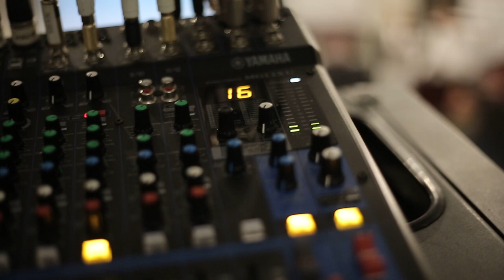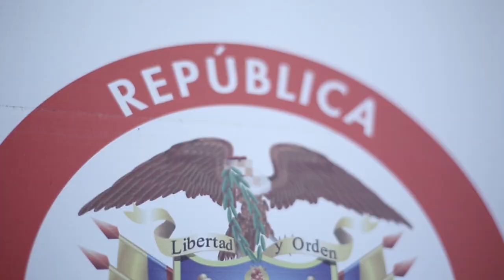Encuentro Nacional de la Red de Reporteros Comunitarios